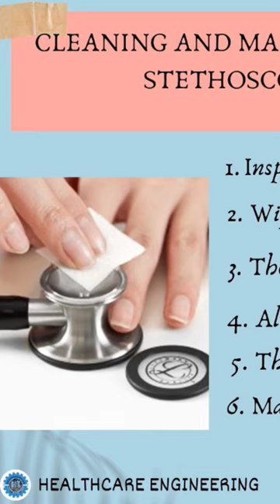Stethoscope || Medical Devices Series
Dear Viewers,

In this video Stethoscope || Medical Devices Series

Please watch the video and keep learning!

Welcome to the Healthcare Engineering Social Media Platforms. Please follow us in these platforms to get our amazing updates & supports for the healthcare professionals!:-